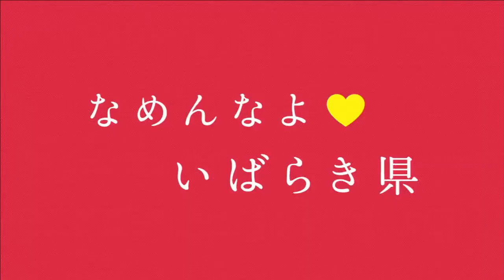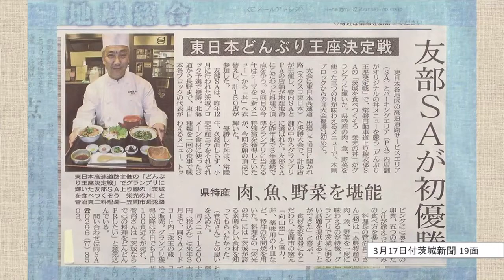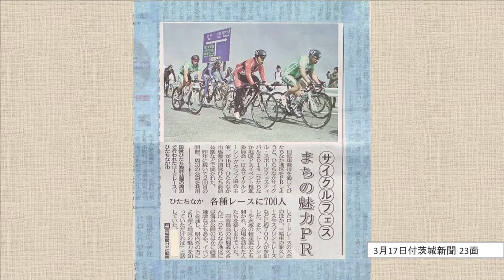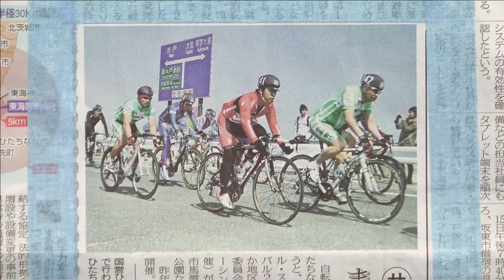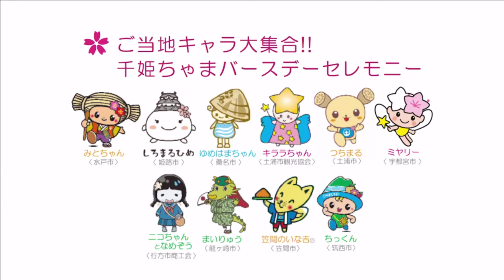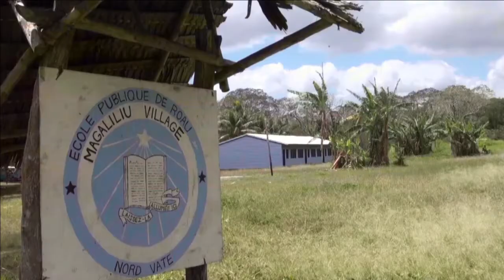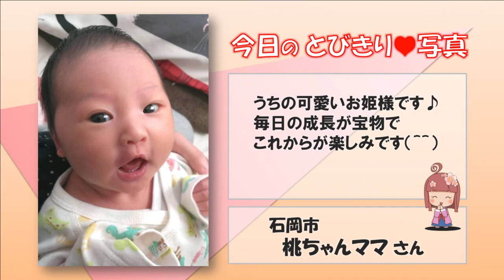いばキラTVstationアーカイブス（H26.03.17昼）